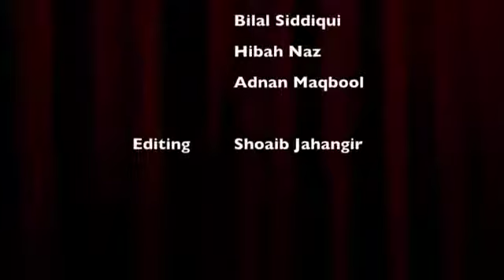Unwanted Holidays - Infamous Five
Adnan is happy whenever the government announces holidays, while the rest are against them. Ayesha, Bilal and Hibah say it hinders progress of the country and people sit at home and waste time. Who is the government to announce useless holidays? Do nations become successful by sitting around at home doing nothing?